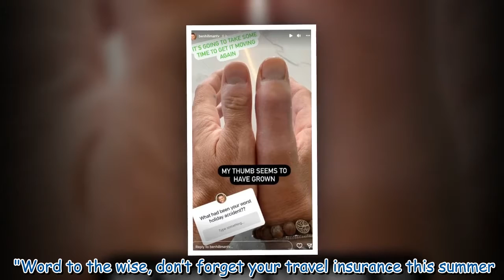A Place in the Sun's Ben Hillman returns to hospital after needing metal rod in finger